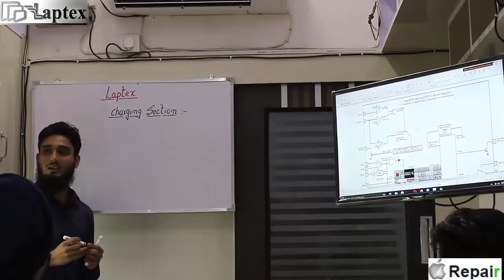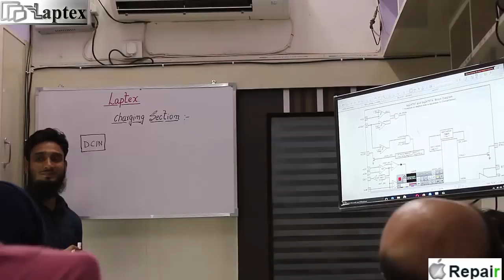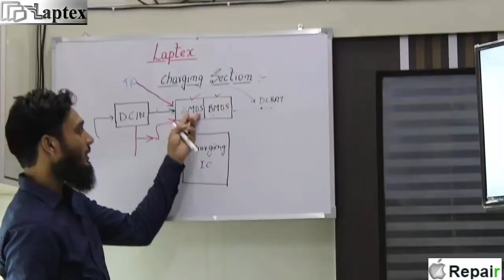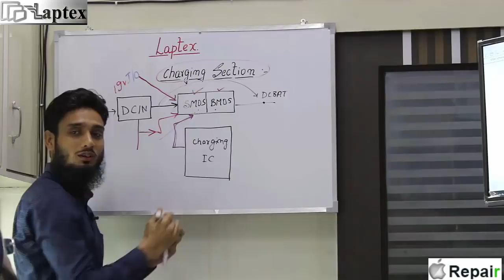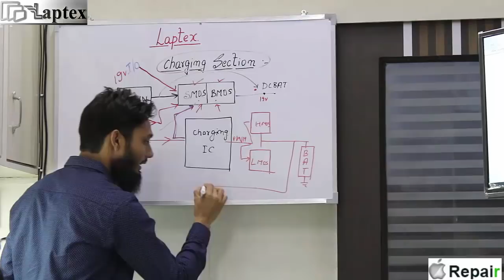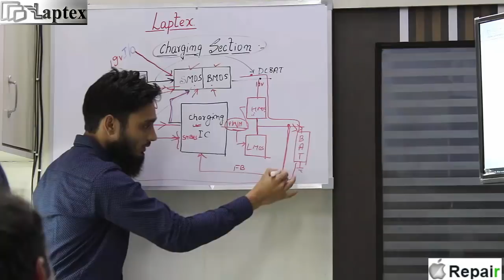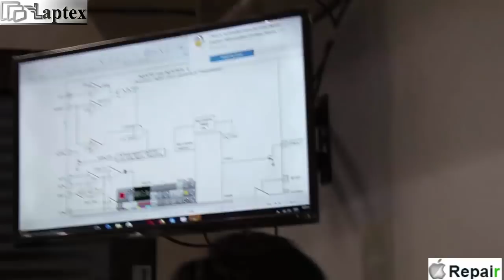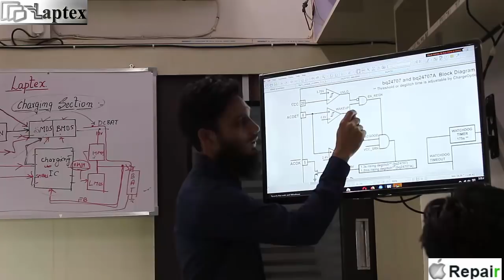Laptop repair training institute in delhi & india | Offline Training Course Demo Class 1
Laptex is one of the India's best laptop repair training institute. Laptex is conducting regular online as well as offline courses to provide the best skill development to the aspirants. The above video is a glimpse of our full ongoing training session. At laptex students/trainees are provided with the perfect ratio of the theoretical as well as the the practical knowledge of complete laptop components, motherboard, DCIN section, Charging section, V-core section, RAM section, CPU section, PCH section, SIO section and all the important sections that could be helpful for the trainee to get the better concept and do the motherboard fault troubleshooting at Chip level as well as the component level.

At laptex, we have trained over 250 well satisfied students who are working and earning very well. We regularly take feedback from our students to update our training content.

Best way to learn anything is by evaluating the knowledge and updating ourselfs

Join our ongoing quiz and winprizes by just answering 4 simple laptop repairing questions.

Join our hands to get skilled and be your own boss. Become self dependent and get the best revenue at your own terms.

All the most welcome for the counselling session.